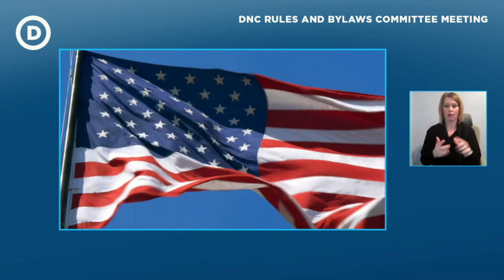DNC Rules & Bylaws Committee Meeting